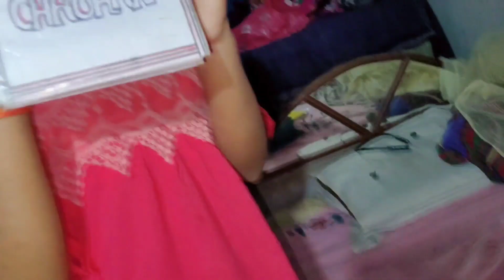Shopping ke liye ham gye Lucknow 😍 || Beauty Singh Chauhan